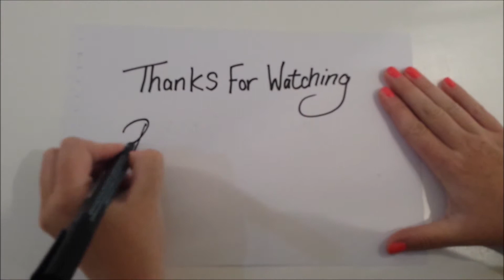Taco The Puppy | Vlogmas Day 9 | Jennifer Frances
Hello Everyone.

Jen

xx

Beauty Blog- jenniferfrancesbeauty.blogspot.de